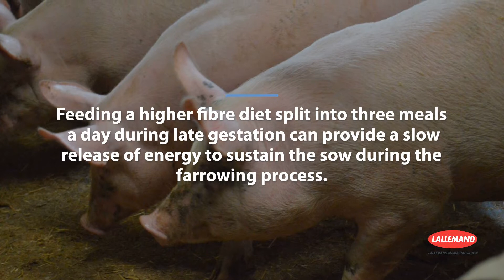Top tips on reducing sow stress at farrowing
When it comes to sow comfort, it is often clear if external factors, such as heat are causing sow stress. However, stress associated with internal factors, such as reduced gut health are much harder to recognise and are often missed.